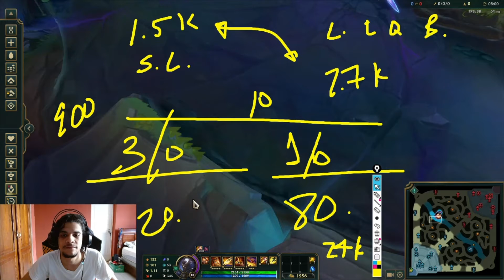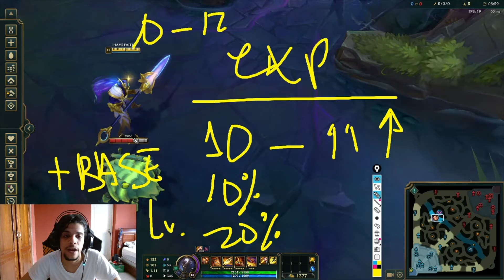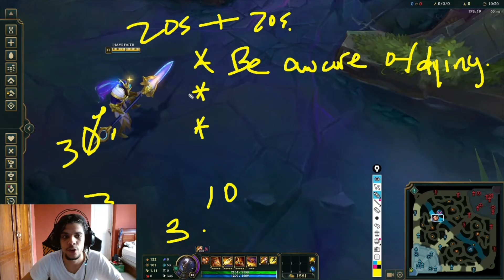HOW TO LEAGUE OF LEGENDS: The power curve.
How to league of legends. Whats the power curve?

Hows it going guys Arto here, and today its patch day! so i wasnt able to get any of the games that i got lately so, since i got out of games then its time to explain one of the things i use the most when i play league to climb easily to diamond.!

As always let me know what you guys want me to Play/Explain next, stay healthy, stay hydrated, and have fun on the rift guys!

This video will show you one of the BIG SECERETS that i use to climb higher in elo EASILY, also this helps me to keep focused on my performance through trying to improve my numbers and answers the question on HOW NOT TO TILT IN LEAGUE. Its one of the BASIC CONCEPTS of the game and hopefully helps you a lot! Happy climbing!